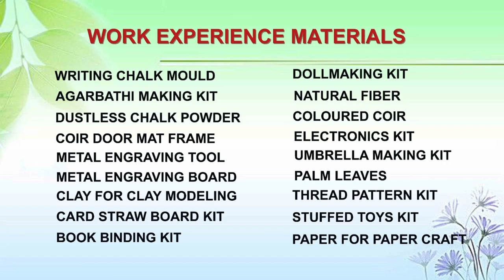ശാസ്ത്രോത്സവം- 2023 -24, സാമൂഹ്യശാസ്ത്ര മേള, School Sasthrolsavam, Social Science Fair, Still model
ശാസ്ത്രോത്സവം- 2023 -24, സാമൂഹ്യശാസ്ത്ര മേള, സ്റ്റിൽ മോഡൽ  HS വിഭാഗം, സ്വാതന്ത്രിയ സമരം  School Sasthrolsavam, Social Science Fair, Still model, Freedom fight India